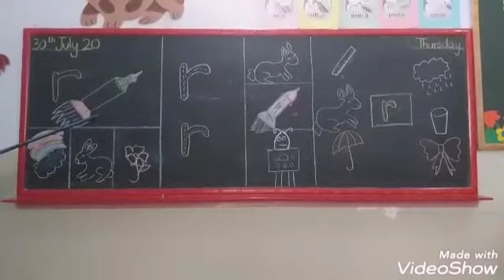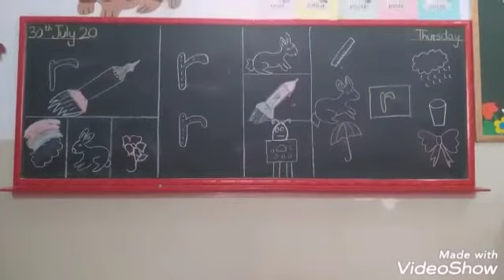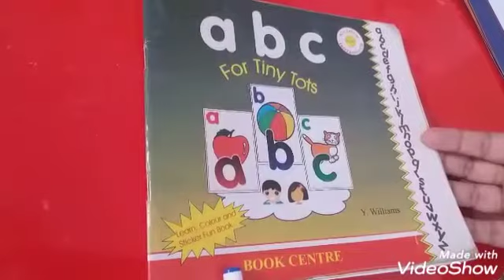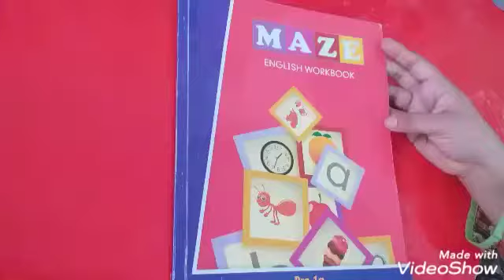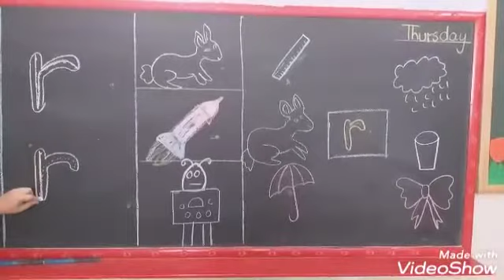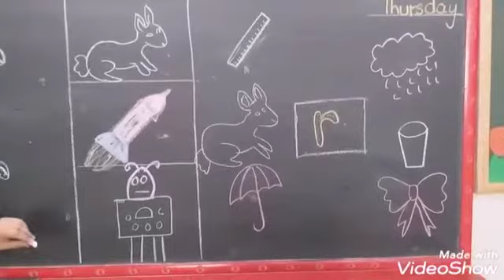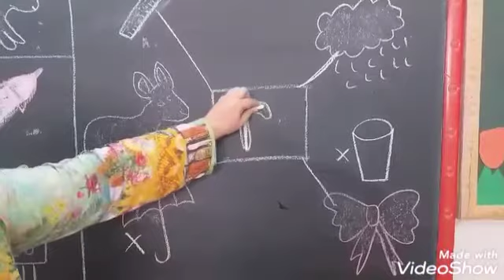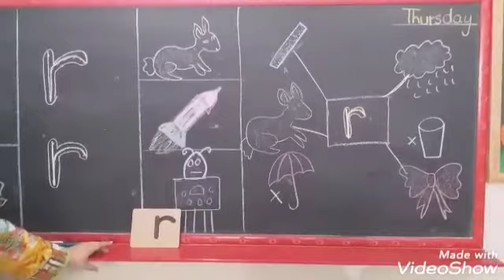JOS JB PLAYGROUP JULY30 THURSDAY